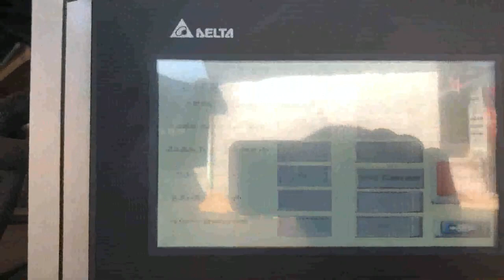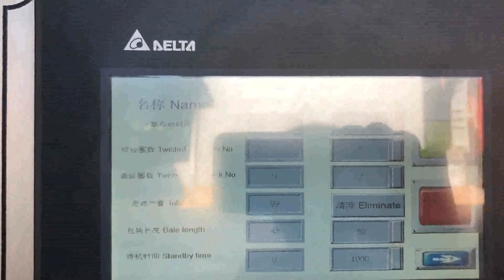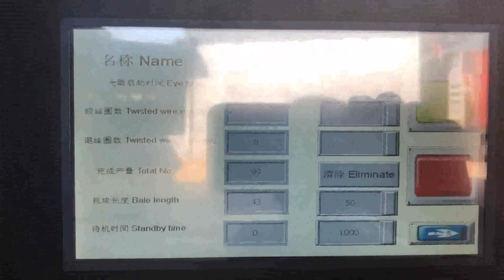corrugated box baling machine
Cardboard Scrap Baler Tajikistan, Corrugated Boxes Waste Cote D Ivoire, Cardboard Scrap Baler, Corrugated Boxes Waste Baling Machine Manufacturer in India. Advance Hydrautech Pvt Ltd. is the leading manufacturer and exporter of baling machines which are designed for various type of scrap. We have wide range of baling machines which is suitable for compressing the waste like Corrugated, Boxes and cardboard waste. Corrugated Paper Carton Baling Machine Lebanon, Corrugated Romania, Alibaba.com offers 588 corrugated paper carton baling machine products. About 50% of these are other packaging machines, 42% are balers. A wide variety of corrugated paper carton baling machine options are available to you, such as apparel, food, and machinery hardware. Corrugated Offcut Baler Machine Singapore, Corrugated Offcut Malaysia, Corrugated Offcut Baler Machine. What is corrugated offcut and Why baling corrugated offcut, Usually in corrugated board, box production factories, there are corrugator, slotters and die cutting machines. All these machineries generate offcut and trimming wastes during production operation. The offcut trimmings if left unattended. Double Box And Double Cylinder Baling Machine for Belgium, Honduras, Double Box And Double Cylinder Baling Machine for Waste Paper. Our company is engaged in manufacturing high grade Double Box and Double Cylinder Baling Machine.These machines are made using superior quality raw material and are completely tested to ensure their flawlessness. Box Baler For Sale Mexico, Corrugated Box Baler Machine Algeria, So if these boxes can be recycled or reused, it can save a lot in new corrugated boxed production. Corrugated box baler for sale is such a compressing machine to reduce the size of large corrugated boxes and hence save your transportation cost as well as storage cost. Corrugated paper demand and consumption regions corrugated box baler New Zealand, corrugated box baler Suppliers Pakistan, A wide variety of corrugated box baler options are available to you, such as beverage. There are 264 suppliers who sells corrugated box baler on Alibaba.com, mainly located in Asia. The top countries of suppliers are China, South Korea, from which the percentage of corrugated box, corrugated cardboard box baler machine UK, hydraulic Ecuador, cardboard corrugated box baler machine simply define to minimize the workload of a packaging industry,who involve in making carton boxes for a company big scale to small scale,during making a cardboard box some boxes which do not make in perfect shape or there is mistake in printing on box then that type of boxes get rejected by the vendor or get rejected by the maker.so its necessary to re, China Corrugated Box Making Machine Grenada, Corrugated Finland, China Corrugated Box Making Machine manufacturers, Select 2020 high quality Corrugated Box Making Machine products in best price from certified Chinese Packing Machine manufacturers, Packing Machinery suppliers, wholesalers and factory on Made, in, China.com Corrugated Box Machine at Best Price in India Find here online price details of companies selling Corrugated Box Machine. Get info of suppliers, manufacturers, exporters, traders of Corrugated Box Machine for buying in India. Corrugation Machines United Arab Emirates, Creasing Machines Western Sahara, To serve our clients we have developed a comprehensive range of products which include corrugation machine, creasing machine, corrugated board box making machines, binding machines, die cutting creasing embossing machines, stitching machines, lamination machines, drum , Corrugated Box Machine Tonga, Automatic Corrugated Box Macedonia, 2 Corrugated Box Machine BM2508 is a fully automatic carton box manufacturing machine for corrugated cardboard, suitable for box plant with small quantity orders and big size cartons, which effectively solves the problem of scattered orders. Corrugated Box Machine Manufacturer Switzerland, Corrugated Botswana, NEXXGEN GLOBAL MACHINE TOOLS, Manufacturer,Supplier And Exporter Of Corrugated Box Machine,Corrugated Box Making Machines,Paper Corrugated Board